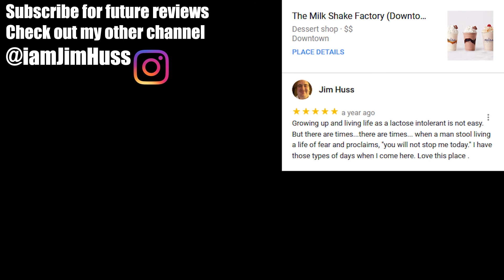Review of Milkshake Factory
The Milk Shake Factory is Pittsburgh’s premier milkshake and chocolate destination. Using farm fresh dairy locally sourced from Rivendale Farms, The Milk Shake Factory serves up handspun shakes, craft sundaes, and gourmet chocolates.